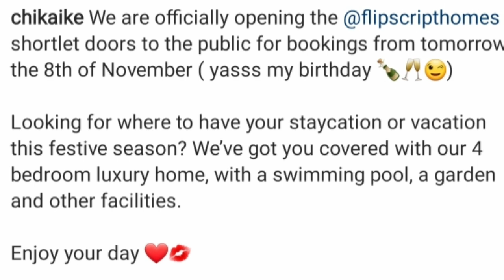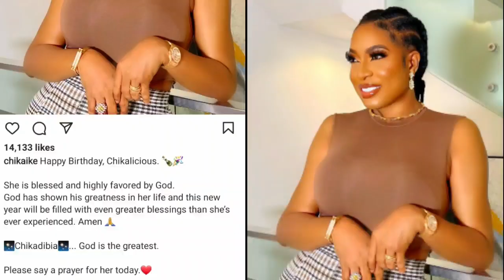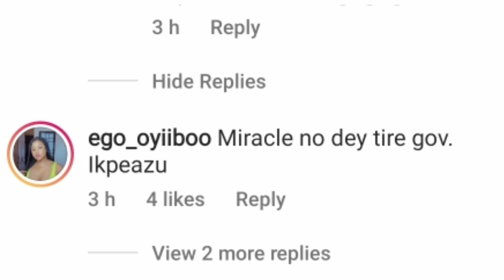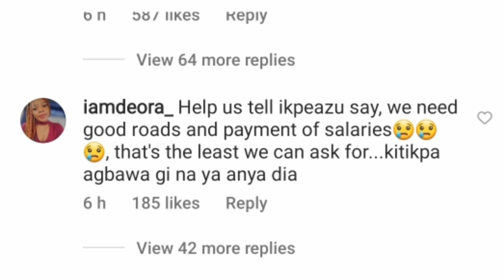"So your the reason our governor has not paid salaries"_ Chika Ike dragged after posting her house.